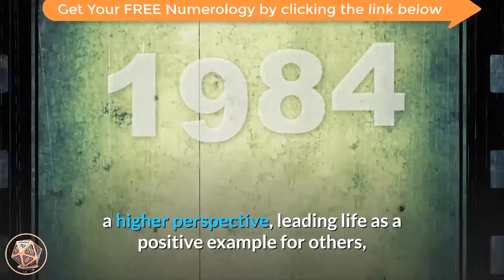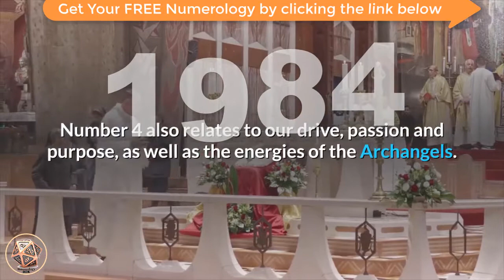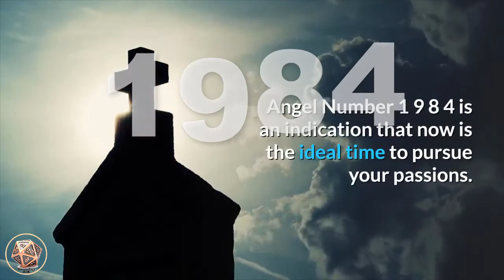🔴 Angel Number Meanings 1984 ✅ Seeing 1984 ✅ Numerology Box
Number 1984_meaning is a combination of the energies and attributes of number 1 and number 9, and the vibrations and influences of number 8 and number 4. Number 1 encourages creation, new beginnings, ambition and will power, motivation, insight and initiative, inspiration and intuition. Number 1 pushes us to step out of our comfort zones and reminds us that we create our own realities with our beliefs, thoughts and actions. Number 9 relates to the Universal Spiritual Laws, a higher perspective, leading life as a positive example for others, benevolence and altruism, tolerance and humility, your dharma, serving humanity, philanthropy and lightworking. Number 9 also denotes endings and conclusions. Number 8 resonates with practicality and dependability, inner-wisdom, personal power and authority, decisiveness, achieving and achievements, manifesting wealth and positive abundance, giving and receiving and karma – the Universal Spiritual Law of Cause and Effect. Number 4 relates to practicality and application, endurance and hard work, responsibility and traditional values, honesty and integrity, diligence and determination to successfully achieve goals. Number 4 also relates to our drive, passion and purpose, as well as the energies of the Archangels.

angel_number_1984 tells of diligence, determination, inner-wisdom, intelligence and being true to yourself. The big things that you want to make happen in your life will require your total focus and commitment and you will need to stand strong within yourself in every way to fully realize your life goals and aspirations. Proper planning and preparation will bring about positive and productive results.

Angel Number 1984 may be a message regarding your career and lifestyle choices. The angels see and know of your hidden, natural talents and encourage you to work in a profession that incorporates your natural skills, interests and life purpose. Only you can fulfill your soul mission, so have faith and trust that within you, you have all the abilities, skills and talents you need in order to fulfill your lightworking destiny.

If you are considering beginning (or expanding) a heart-based service or venture or spiritually-based career, profession and/or practice, Angel Number 1984 is an indication that now is the ideal time to pursue your passions. The angels support and guide you as you focus your energies on your life purpose as a lightworker in whatever ways suit you. Continue with enthusiasm and passion as you are teaching others by serving and living your life as a positive example.

It is time to fulfil your dharma; the Divine plan of your soul. Your dharma is your reason for being. It is your duty to be who you truly are in every way, and fulfil your true potential and destiny.